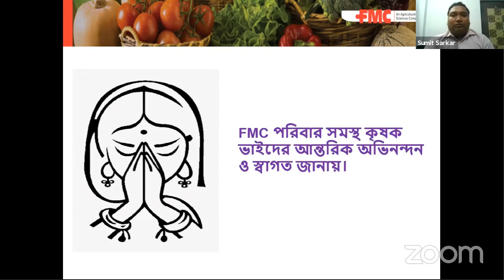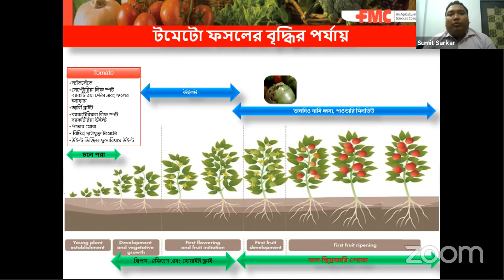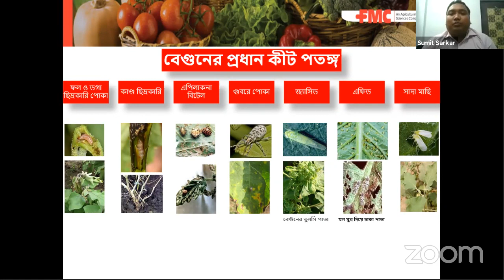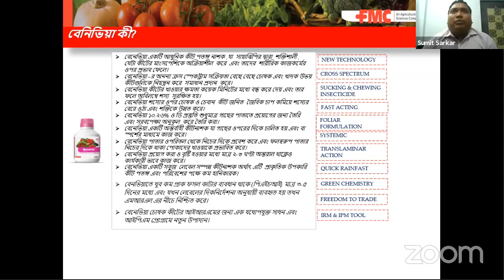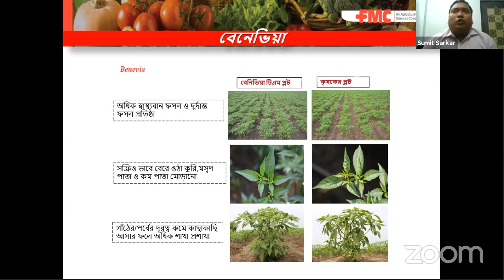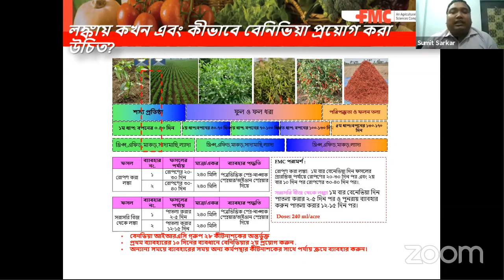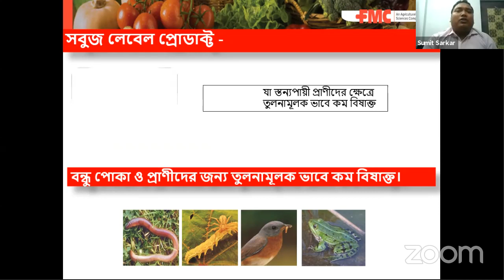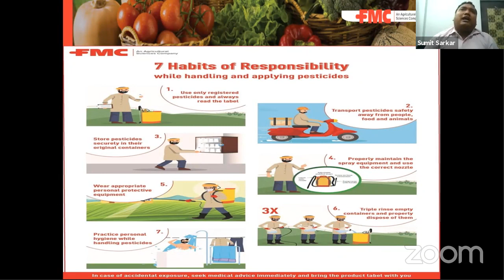FMC Crop Solutions for Vegatables | Webinar in Bengali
About Us -